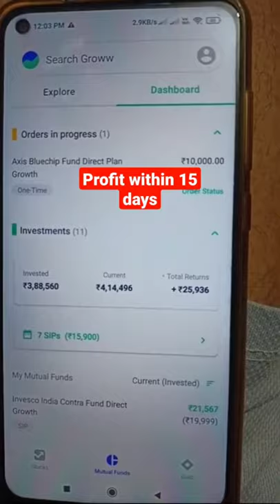mutual funds return। sip return। one month mutual funds return। sip calculate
mutual fund
Live earning proof

sip investment
best sip to invest in 2021
best investment plan in india
sip
sip calculator
one time investment in mutual fund
liquid fund investment
which sip is best to invest in 2021

1 )best mutual funds to invest in 2021 india
2)best mutual funds to invest in 2021 india
for long term sip
3)top 10 mutual funds for sip to invest in
2021
4)best mutual funds to invest in 2021 india
for short term
5)best mutual funds to invest in 2021 for 1
year
6)best sip plans for 1,000 per month
7)top 10 mutual funds for sip to invest in
2021 money control
8)best sip to invest in 2021 for 1 year
9)sip mutual fund calculator
10)sip full form in mutual fund
11)sip calculator sbi
12)axis mutual fund sip
13)how to start sip investment
14)sip calculator hdfc
Investing to make your dreams come true is so easy, why not start today!

1 )best mutual funds to invest in 2021 india
2)best mutual funds to invest in 2021 india
3)top 10 mutual funds for sip to invest in
2021
4)best mutual funds to invest in 2021 india
for short term
5)best mutual funds to invest in 2021 for 1
year
6)best sip plans for 1,000 per month
7)top 10 mutual funds for sip to invest in
2021 money control
8)best sip to invest in 2021 for 1 year
9)sip mutual fund calculator
10)sip full form in mutual fund
11)sip calculator sbi
12)axis mutual fund sip
13)how to start sip investment
14)sip calculator hdfc

best mutual funds for 2021 in
india
icici mutual fund se paise kaise
nikale
mutual funds
top mutual funds 2021 for sip
Other
days
best sip plans for 2021
mutual fund earning proof
best mutual fund to invest now
grow app
india
mutual funds for beginners
mutual fund return proof
sip investment in tamil
best mutual fund for 1 year
investment
investment
best return mutual funds in india
2021
best short term mutual fund
best sip mutual fund for 2021
groww app earning proof
how to invest grow app
nikale
mutual funds
my youtube earning proof
redeem mutual fund groww
top 10 mutual funds for sip to
nikale
mutual funds
invest in 2021
top 10 sip mutual funds to invest
in 2021
which is best mutual funds in
india#sip_return
mutual fund
Live earning proof

1 )best mutual funds to invest in 2021 india
2)best mutual funds to invest in 2021 india
3)top 10 mutual funds for sip to invest in
2021
4)best mutual funds to invest in 2021 india
for short term
5)best mutual funds to invest in 2021 for 1
year
6)best sip plans for 1,000 per month
7)top 10 mutual funds for sip to invest in
2021 money control
8)best sip to invest in 2021 for 1 year
9)sip mutual fund calculator
10)sip full form in mutual fund
11)sip calculator sbi
12)axis mutual fund sip
13)how to start sip investment
14)sip calculator hdfc